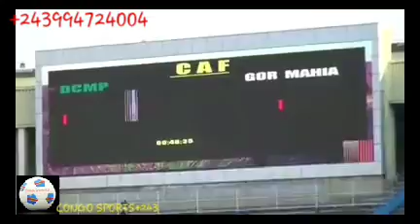Voici le premier but du DCMP marqué par Vinny contre Gor Mahia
Une ambiance totale au stade de martyrs suite à la qualification du Daring